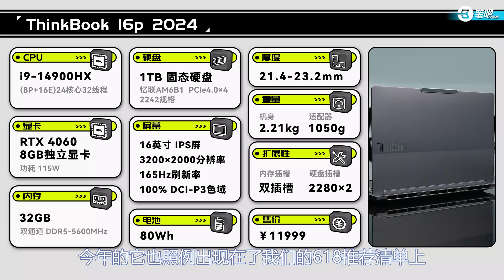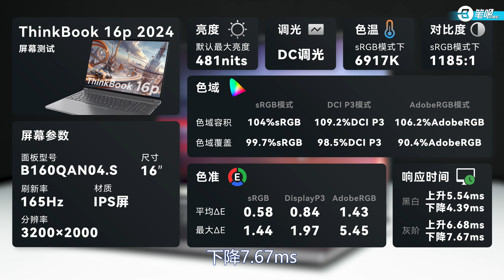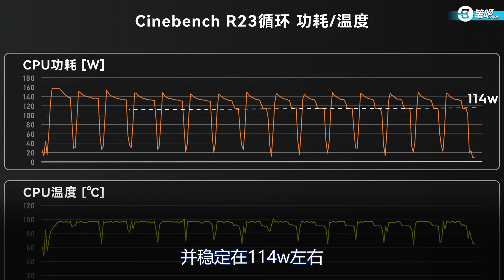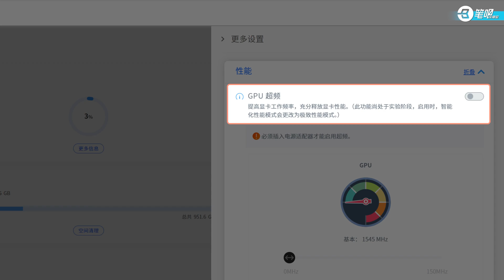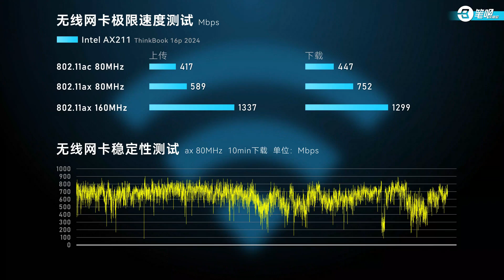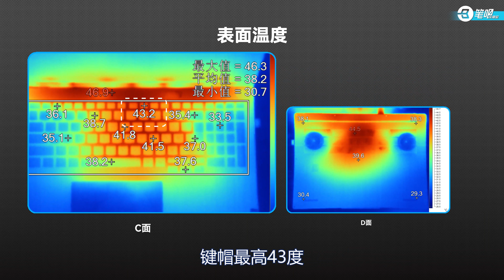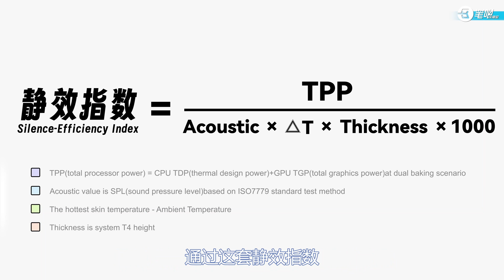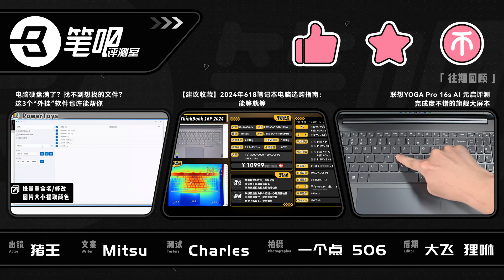西裝暴徒！ 最强商務本ThinkBook 16p 2024評測